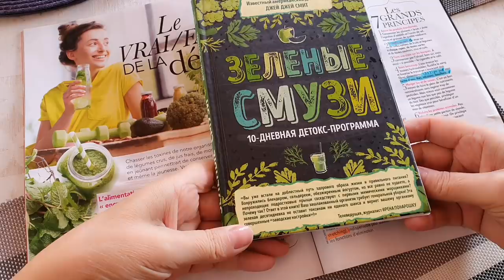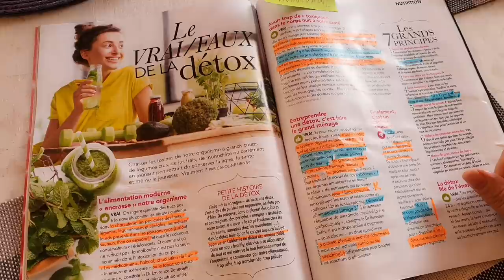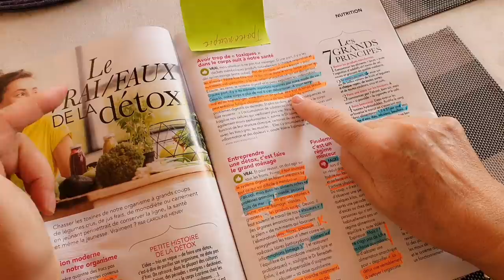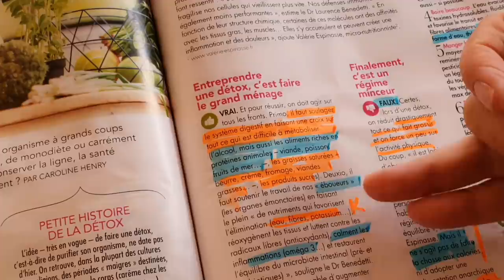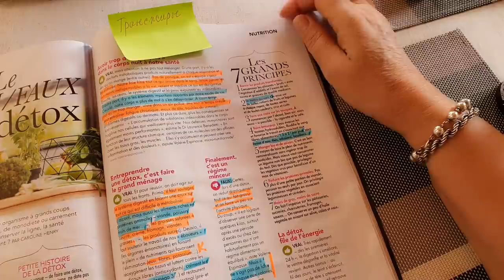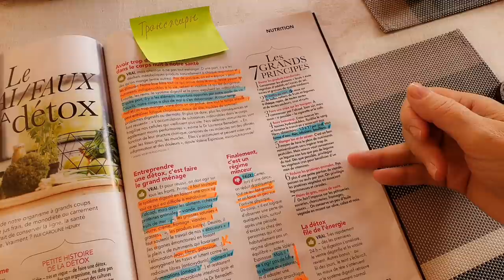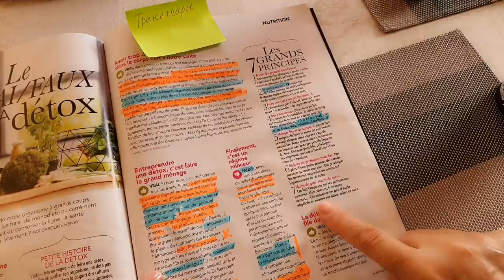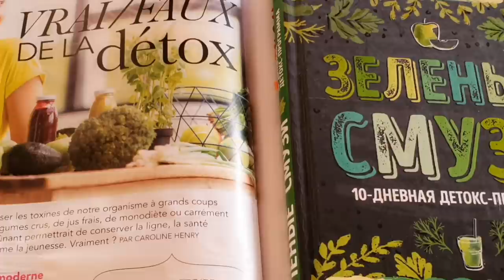Модный Детокс DETOX помогает похудеть? /Что думают об этом французские диетологи